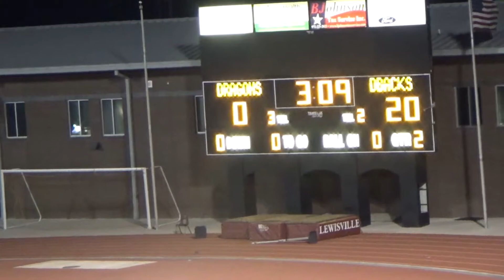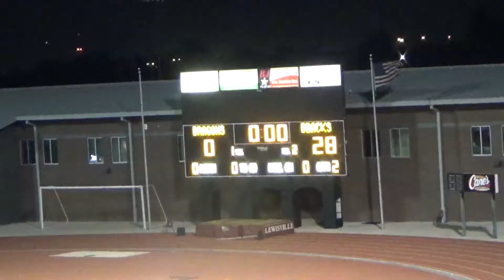DOWNING VS DURHAM 2ND QTR